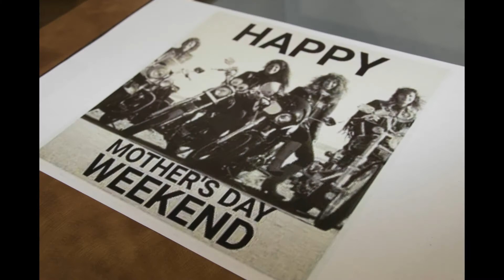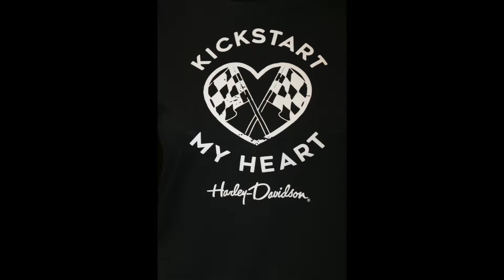Superstition Harley Davidson Mother's Day Mayhem 2021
2021 Mother's Day Mayhem Weekend @ Superstition Harley-Davidson®
Thanks to everyone who came out to celebrate Mom over the weekend!

Visit our online store open 24/7 @ ShopSuperHarley.com